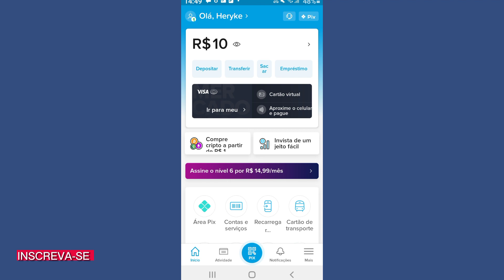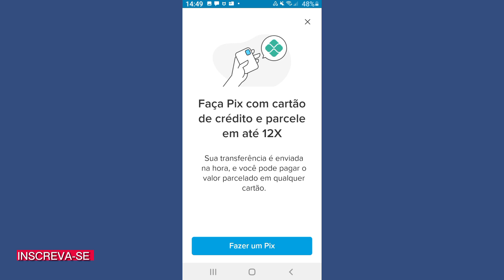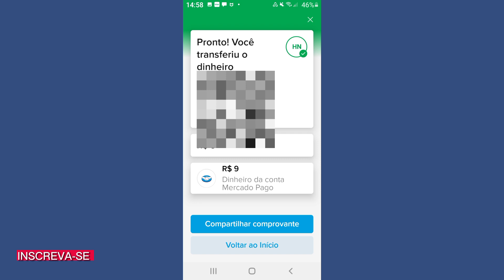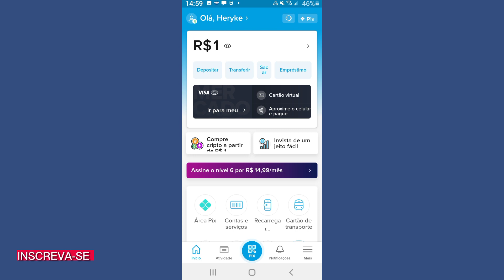COMO FAZER PIX NO MERCADO PAGO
Nesse vídeo veja como fazer um pix no aplicativo do mercado pago para outro banco, assista o vídeo completo e confira!
Seu amigo acabou de te indicar para baixar o app do Mercado Pago!

🏆Agregue mais valor ao Seu conhecimento com algum desses conteúdos abaixo, se for do Seu interesse e colabore com o Canal, E-BOOKS com valores bem acessíveis, conheça sem compromisso👇

😃Deixe um comentário com elogio, critica, dúvida ou sugestão é muito importante

Heryke